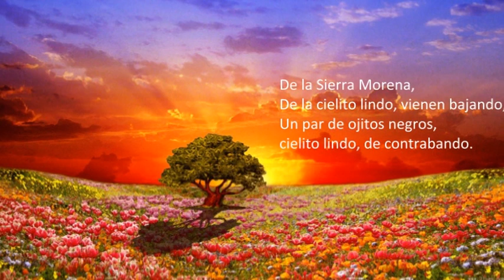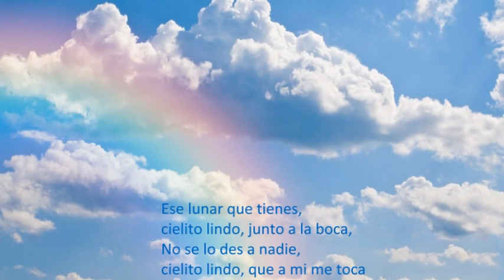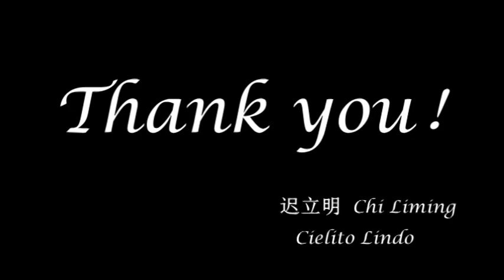Cielito Lindo美丽的天空 -- Tenor Chi Liming 迟立明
Tenor  Chi Liming
One of the most outstanding and sought-after operatic tenors in China, Chi Liming has sung to great acclaim at the opera houses of Europe, America and China, appearing in a wide variety of roles from the Italian and Chinese repertoires that ranged from the lyric to the dramatic. His frequent appearances on stage of operatic in Europe and the United States won him the title from Western media “the most promising tenor in the world”, and they also commended him as “A real Italian singer”. Described by Peter Mark (the general manager of Virginia Opera) as “one of the new generation of Western Opera singers to emerge from China with tremendous vocal, musical, and emotional potential for our field.”